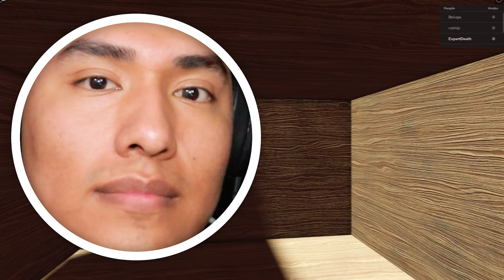Roblox DOORS but BAD V2... what the freak is this?!!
I can't believe I'm saying this but this was way harder than the original doors!